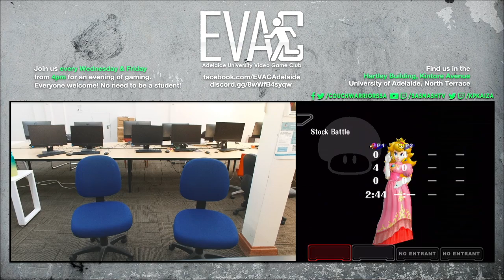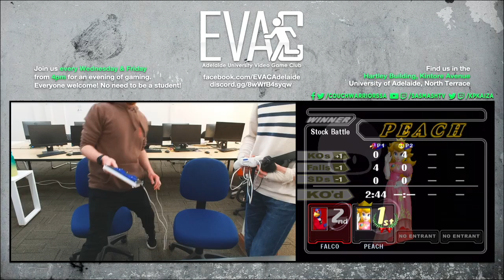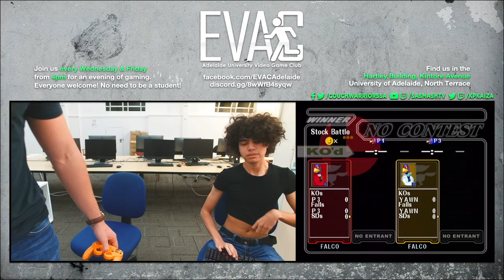EVAC 20/9/23 SSBM Tournament Full Broadcast VOD